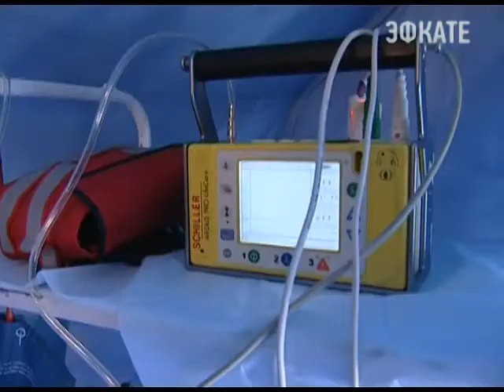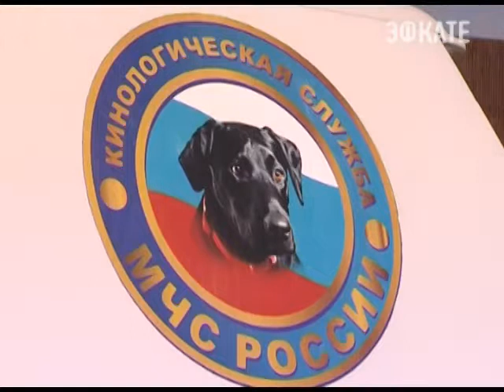Выставка спасательной техники открылась в Сочи Новости Сочи Эфкате